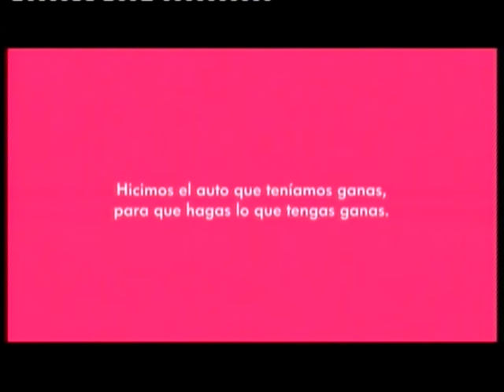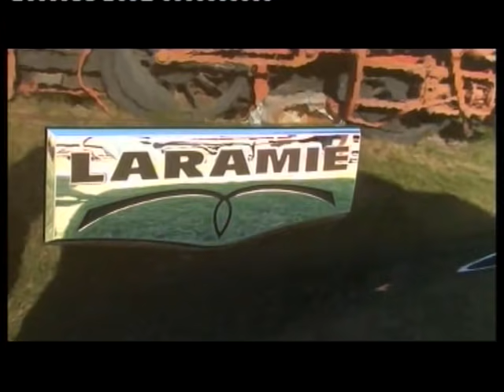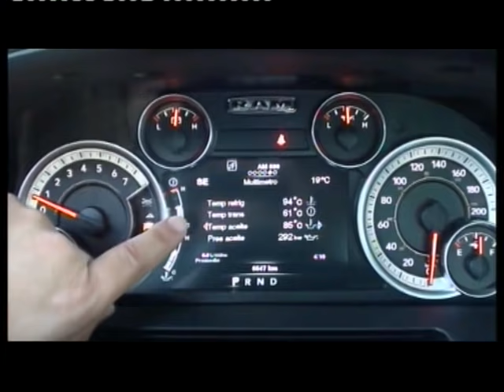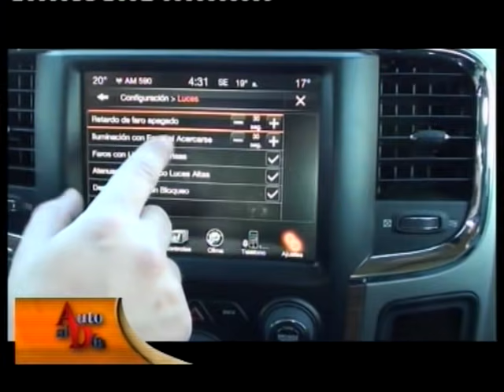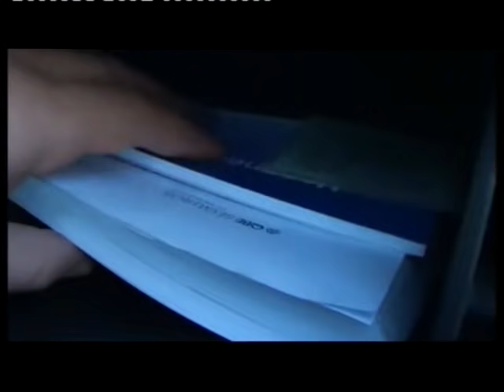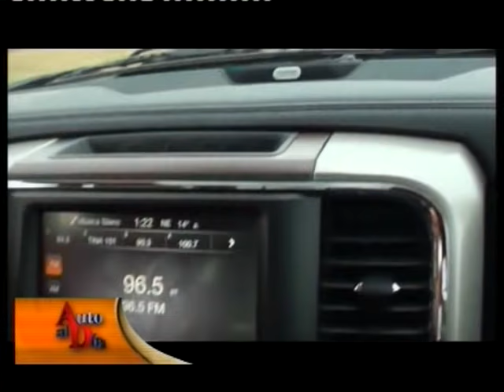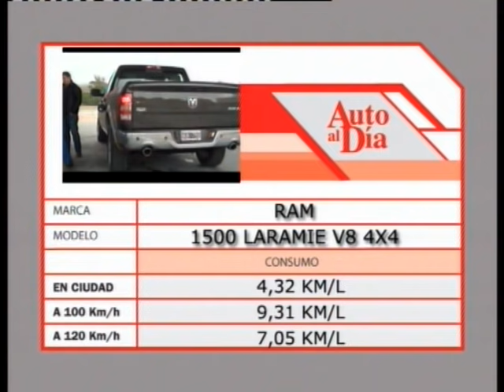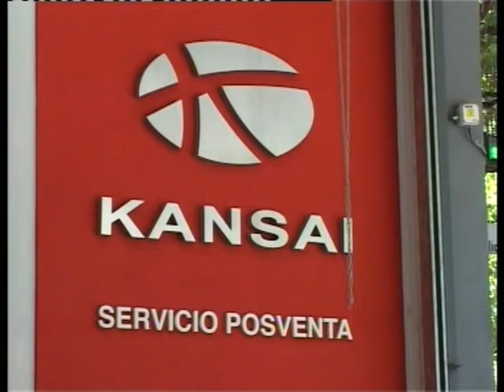RAM 1500 TEST AUTO AL DÍA. (28.6.14)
Nuestra pasión por las pick up full size americanas y con V8...nos llevó a extendernos en el análisis de esta RAM 1500 unos 15 minutos, que no salieron por TV, pero si están disponibles en nuestro canal de youtube.